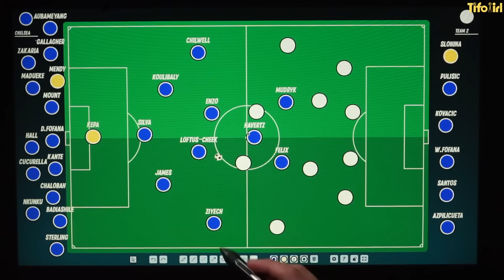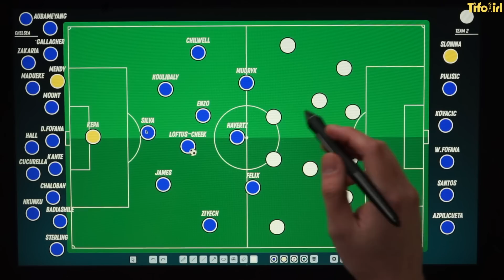Is Graham Potter past the point of no return?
Graham Potter is under increasing pressure after just two wins in 15 Premier League games.

Chelsea claim to be standing by the ex-Brighton manager, but is he past the point of no return?

Joe Devine & JJ Bull discuss what's going wrong for Potter at Stamford Bridge.